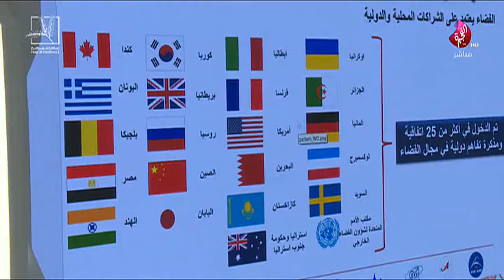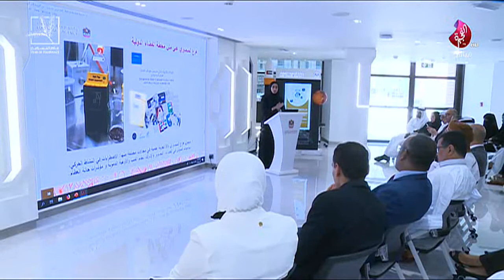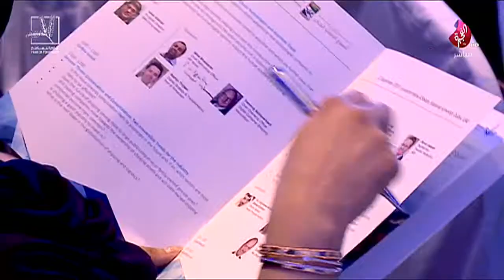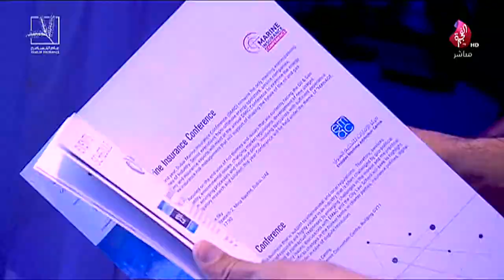برنامج سبعة على سبعة حلقة 543 تاريخ 24-09-2019 تلفزيون الفجيرة